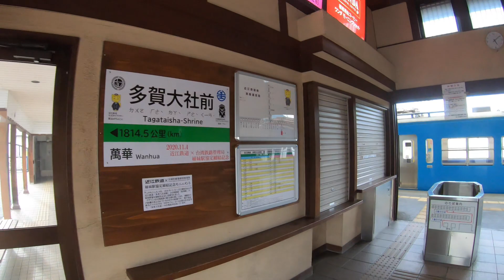近江鉄道【多賀線 後方展望（多賀大社前駅→高宮駅）】